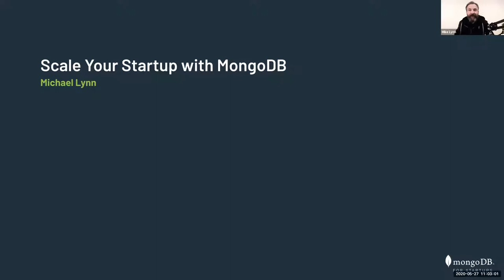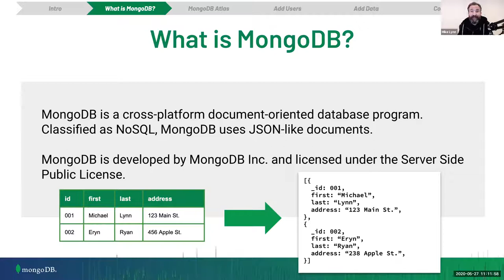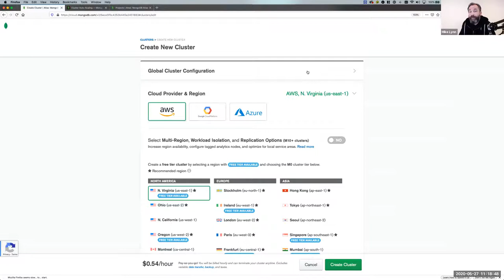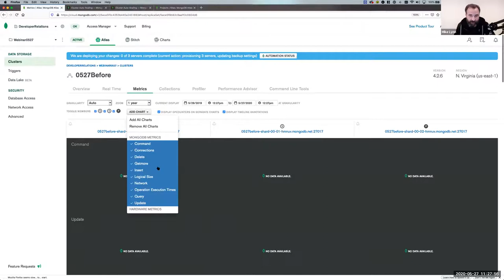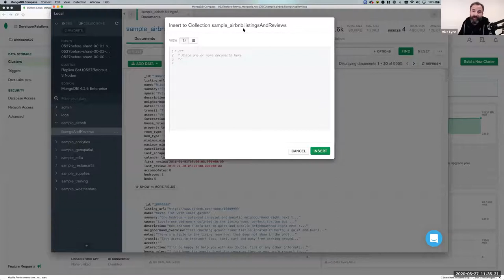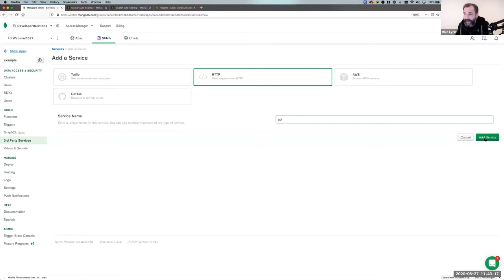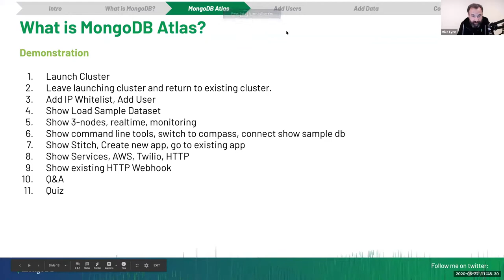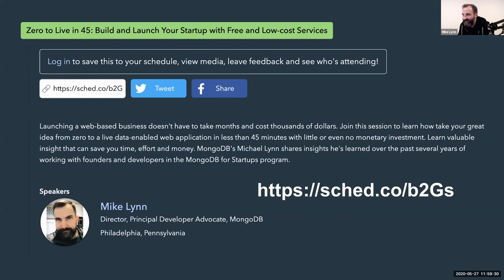Scaling startup with MongoDB.mp4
Scale your startup with MongoDB.mp4